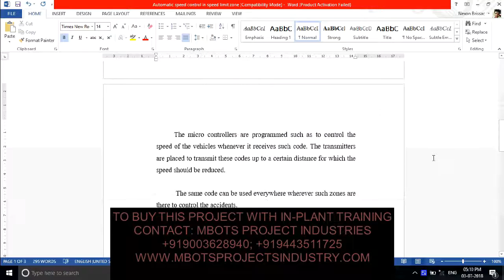DESIGN AND FABRICATION OF AUTOMATIC SPEED CONTROL IN SPEED LIMIT ZONE MECHANICAL PROJECT-MBOTS